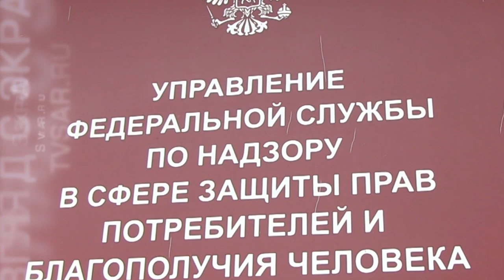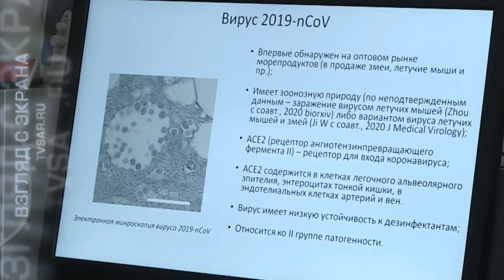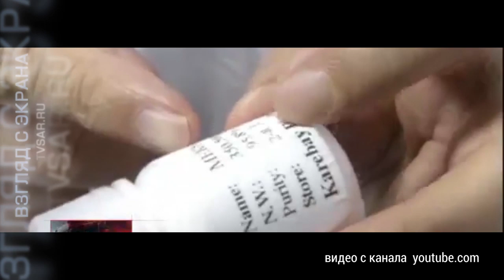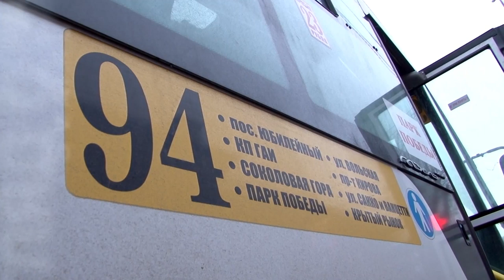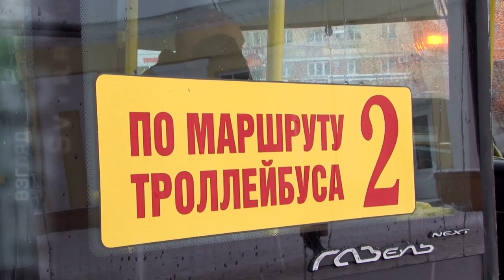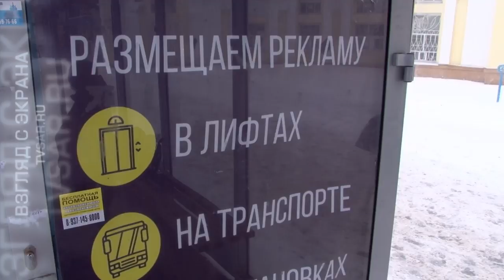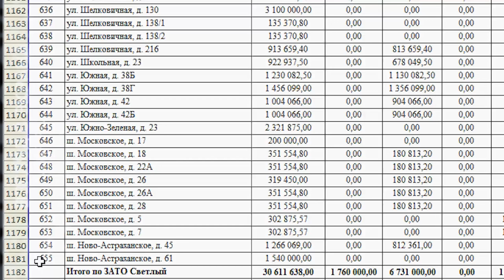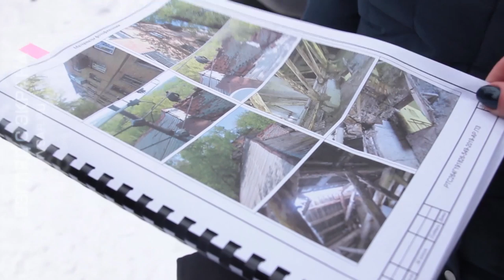"Взгляд с экрана". Атака коронавируса, возмущенные пассажиры и варяги мэра Михаила Исаева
Вышел новый выпуск еженедельной программы "Взгляд с экрана". Главные темы: эпидемия коронавируса, закрытие маршрутов общественного транспорта в Саратове и чиновники в поисках бизнесменов-варягов. Подробности на сайте ИА "Взгляд-инфо".